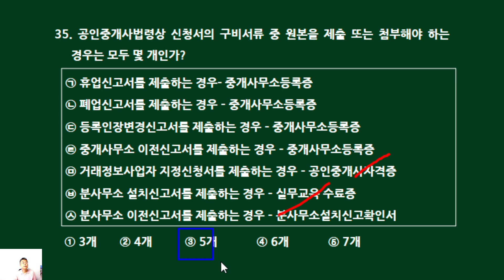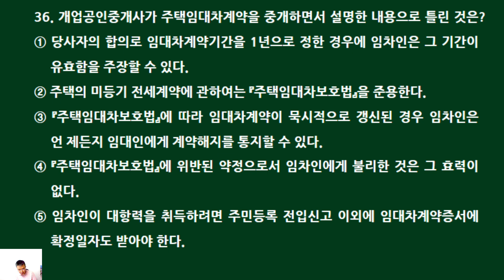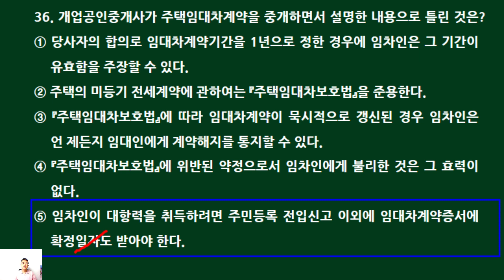제34회 공인중개사법 기출문제 뽀개기(23회 기출33~36번))